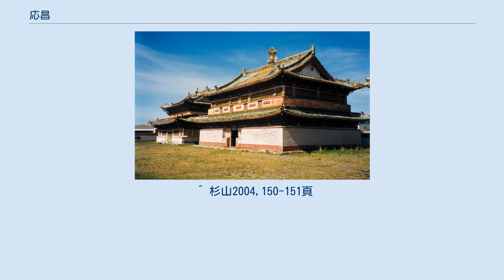応昌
応昌（おうしょう、モンゴル語: Yingčang、拼音: Yìngchāng）は、元代にダライ・ノール（現在の内モンゴル自治区赤峰市ヘシグテン旗に位置する）の南西に建設された都城。
 コンギラト部族の遊牧地の一つで、全寧路が遊牧生活における冬営地の役割を担っていたのに対し、応昌路は夏営地として用いられていた。
 至元7年（1270年）、コンギラト部はセチェン・カーン（世祖クビライ）に「上都東北300里のダライ・ノール湖畔に、部族の夏営地がありますが、ここに都城を建築してもよいでしょうか」と申請し、セチェン・カーンはこれを許可した。
 完成した都城は「応昌府」と名付けられ、至元22年には改めて「応昌路」とされた。
現在の応昌城址は南北の長さが約650m、東西の長さが約600mで、これは同時期に建設された安西王府や上都内城と同じ規格である。
 至正28年閏7月28日（西暦では1368年9月10日）、明軍が大都に迫ってきたため、ウハート・ハーンは大都を捨てて北走し、上都を経て応昌まで逃れた。
応昌でウハート・ハーンは崩御し、その息子アユルシリダラが即位したが、洪武3年（1370年）には李文忠率いる遠征軍によって応昌もまたすぐに陥落した。
この時、アユルシリダラの息子マイダリ・バラが捕虜となっている。
 明朝は応昌府に応昌衛を設置したが、長続きせずすぐに廃れた。
 2001年、「応昌路故城遺址」は第五回指定の中華人民共和国全国重点文物保護単位に登録されている。
 ^ 杉山2004,150-151頁